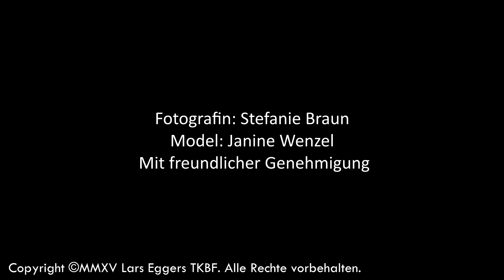Fotoshooting - Steadycam & Panasonic HC-X1000 Test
Lars Eggers TKBF begeleitet ein Fotoshooting an der Philharmonie Luxemburg und testet die neue Panasonic HC-X1000 und das Steadydrive 7000 HD.